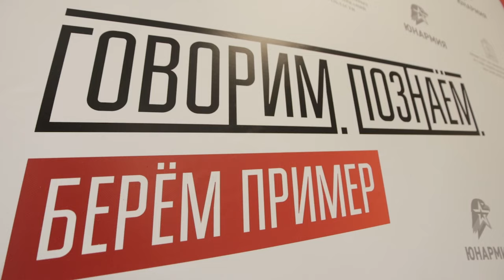Ветеран боевых действия – участник СВО Константин Михайлов встретился с кадетами в лицее №7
В специальной военной операции он принимал участие в качестве добровольца – бойца ЧВК «Вагнер»